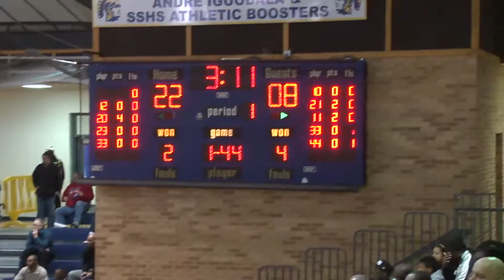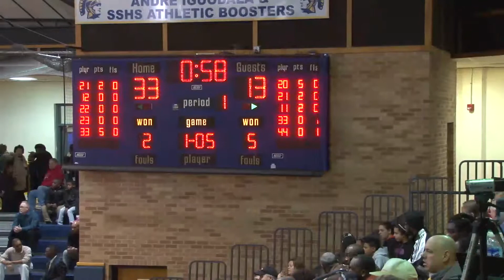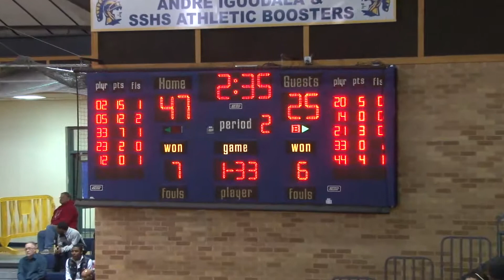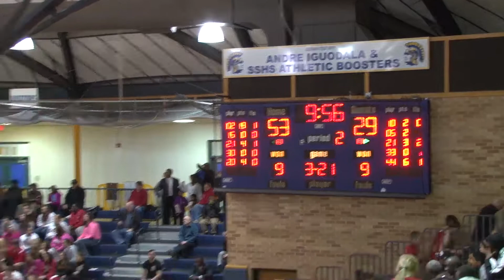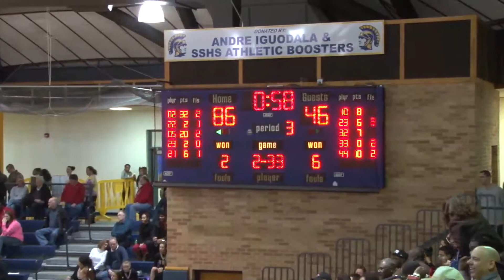Boys Basketball Regional Lanphier - Jacksonville 2014